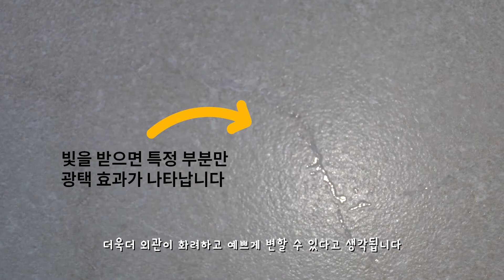[여기가 우리집] 최고의 가성비 외부 타일! 단열재 일체형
최고의 가성비 외부 타일
800X1600 단열재 일체형! 여기가 우리집에서 보실 수 있습니다

타일 한국세라믹 트렌디 외부 타일#여기가우리집